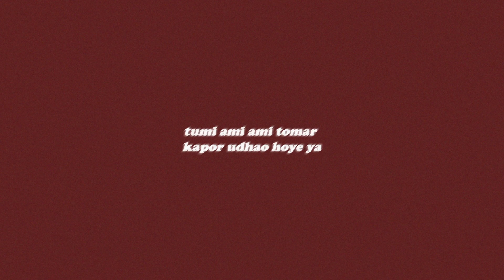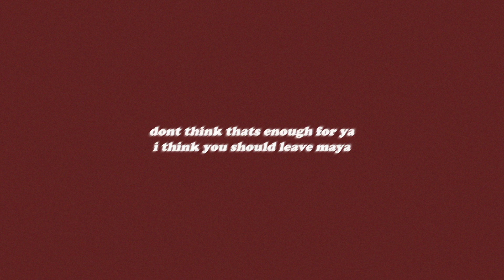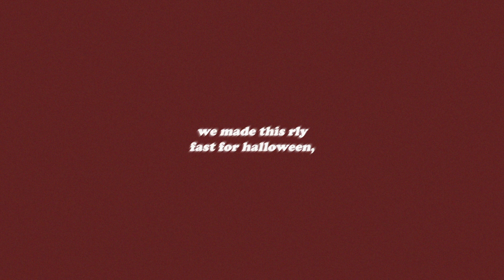Chrmng, x shoose - TALK 2 ME !! (lyric video)